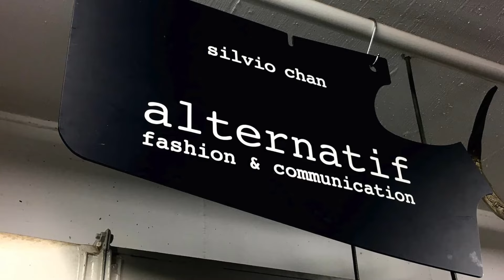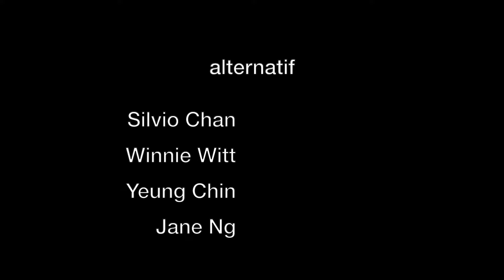Bespoke Tailoring 81 Shibori - Stitch Techniques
with English Captions